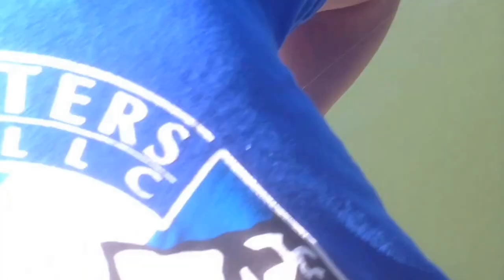Young&BoldTV - fishing series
8/8/15 . A day out at lake casitas with a few members of CRAE FISHING. A team of which I am a part of. I'm Carlos (one with the beard) Rudy (in purple shirt) Alexis (blue long sleeve) Nick (white sweater) RJ (blue shirt) .
Music is by Crywolf. Song is called neverland